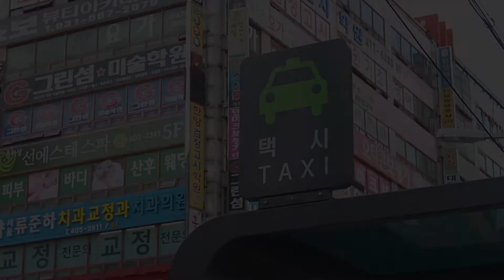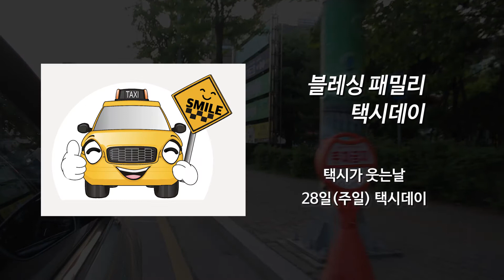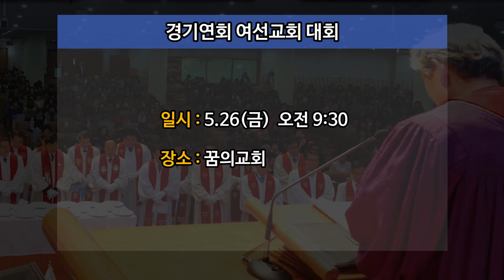20170521 안산 꿈의교회, 드림뉴스